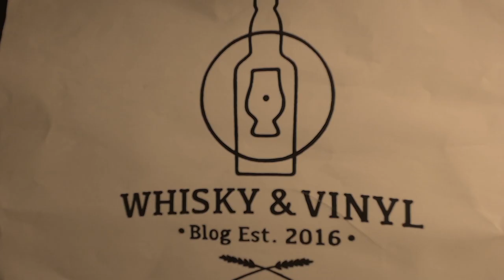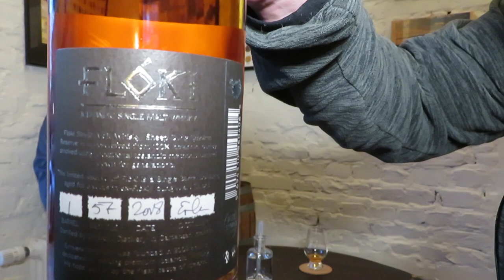Flóki 3yo Sheep Dung Smoked Reserve - Whisky Review #52 - Icelandic Single Malt Whisky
Viel Spaß mit unserem Whisky-Video zum Flóki Sheep Dung Smoked Reserve Single Malt.

Cheers und bis bald , Andi & David.

FAKTEN
✶ Herkunft: Island
✶ Typ: Single Malt
✶ Brennerei: Eimverk Distillery
✶ Abfüller: Brennerei
✶ Alter: 3 Jahre
✶ Fass: American Oak (Refill Young Malt Cask)
✶ Einzelfass: ja (Fass Nr.1)
✶ Rauchigkeit: ja
✶ Umdrehungen: 47%
✶ Fassstärke: nein
✶ Farbe: Karamell
✶ Kühlfilterung: nö
✶ Farbstoff: nei
✶ Preis: ca. 70,-€
✶ Flaschengröße: 0,5 Liter
✶ Whiskybase: 123483